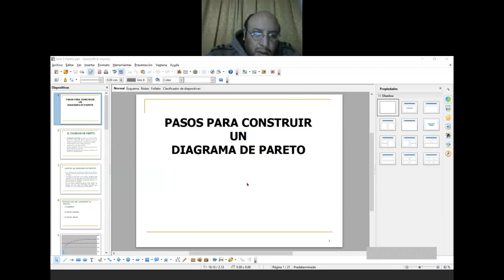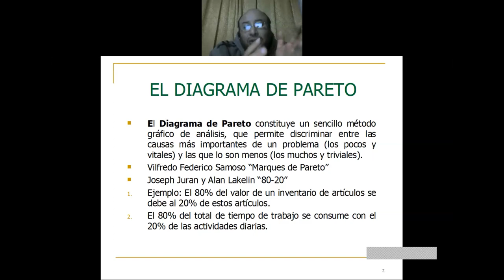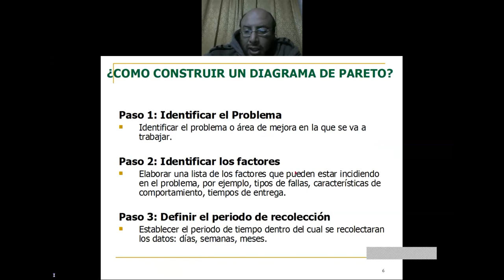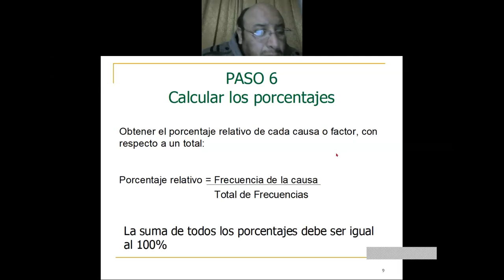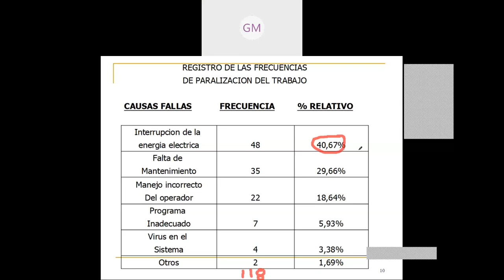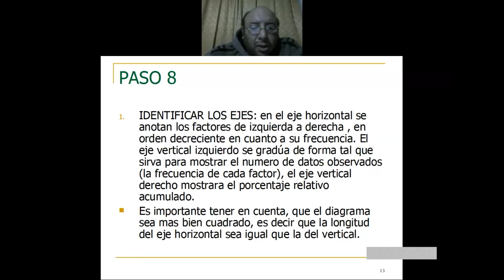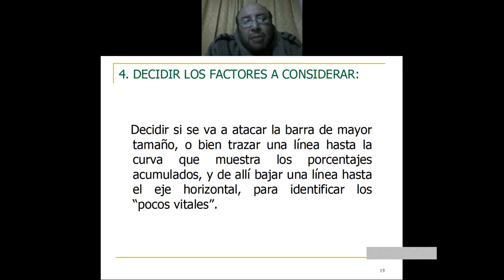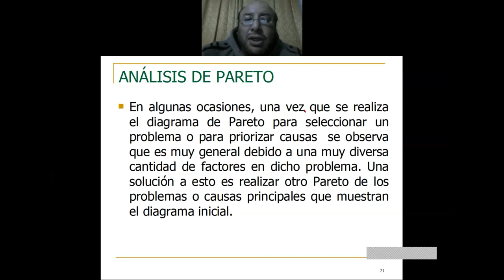Diagramas de Pareto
Aprende las técnicas para aplicar Pareto.